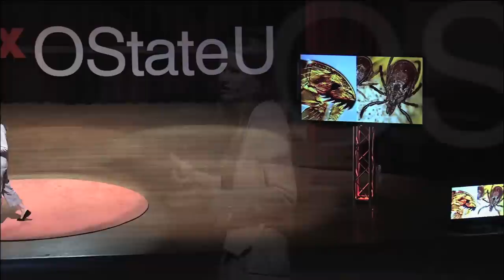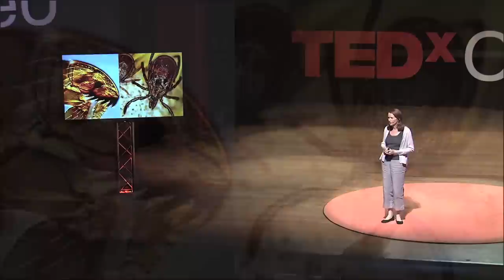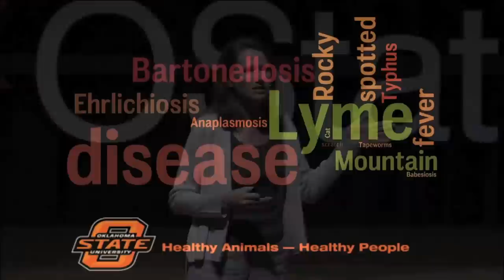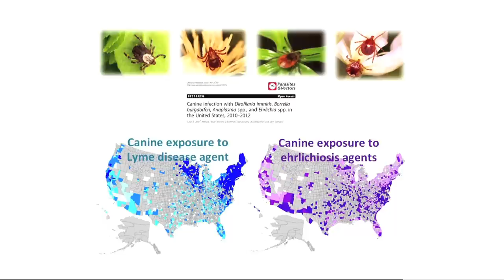The Human-Animal Bond | Susan Little | TEDxOStateU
Susan Little talks about the importance of human-animal bond at the 2015 TEDxOStateU event, April 10, 2015, on the Oklahoma State University campus.

Susan Little, Regents Professor of Parasitology at OSU’s Center for Veterinary Health Sciences, is passionate about improving the health of pets and people by understanding and controlling parasites and vector-borne diseases in dogs and cats. Little has authored more than 100 publications on veterinary and human parasites and tick-borne disease agents. She is also recognized as an outstanding veterinary medicine teacher.